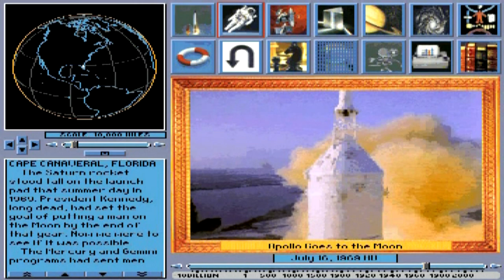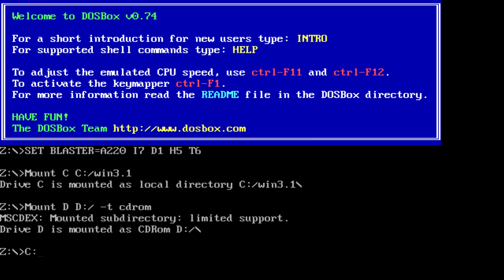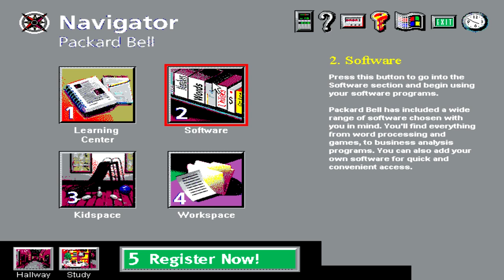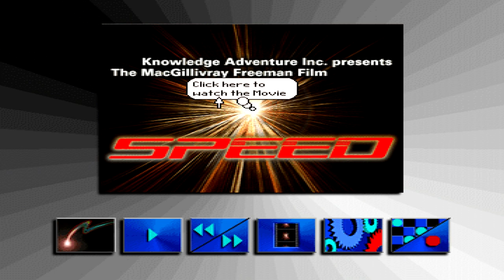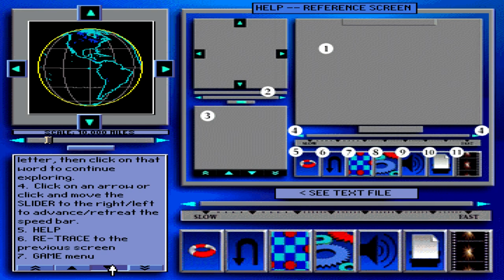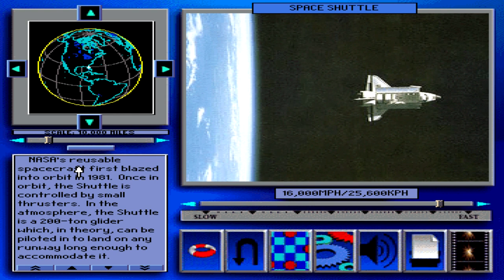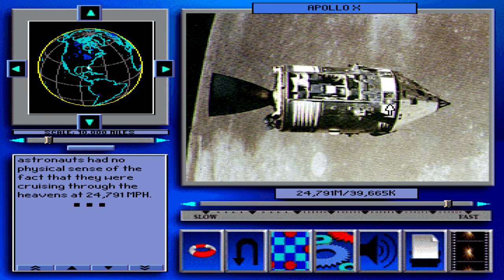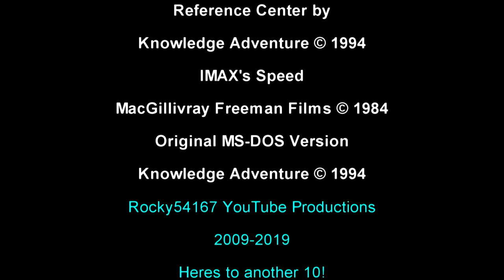Reference Center Part 1 (HD) from IMAX's Speed MS-DOS/Packard Bell Version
Good Evening Everyone! Yes this is a late one but hope you all enjoy the second Reference center from IMAX's Speed Part 1. Like with the Extended Learning Module if we get some requests for some other pages NOT included in this movie I will make another video.

For what ever Reason IMAX's Speed has two Reference Centers. I never quite understood this. The Extended Learning Module has music of the same song from 3-D Body Adventure playing in a loop. Where this one does not. This one traditionally looks like the Reference Center's in the other Adventure Series games. In fact you  will see the Solar System model from Space, Dinosaur & 3-D Dinosaur Adventure. While i looked up similar pages as the Extended Learning Module i did look up other things. You will notice how the games share some of the same pictures through out the games (Blue Shark from Undersea Adventure)

IMAX's Speed was Knowledge Adventure game based on the 1984 Imax Movie. It was an Interactive movie. Believe it or not Knowledge Adventure did this with another game but i forget the name. I also do not know how much of the movie is in the actual game. I original got this game back in 1997 the day before Christmas Break along with my other Knowledge Adventure Games that came with my uncle's Packard Bell.

Upcoming Projects:
Speed Matching
Speed Reading A-Mazing Speed Space Adventure theme of the Jupiter moon Callisto
Undersea Adventure
 3-D Undersea World: Aquarium and Treasure Hunt Knowledge Adventure Demo Sampler
Top 10 3-D Body Adventure Soundtrack
Top 10 Kids Zoo sound track
Top 10 3-D Dinosaur Adventure Bug Adventure
Jumpstart Games
Adventure Series Remakes
 Imax's Speed
MS-DOS Version
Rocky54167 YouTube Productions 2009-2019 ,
Heres to Another Ten!